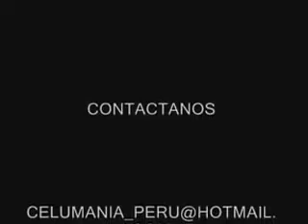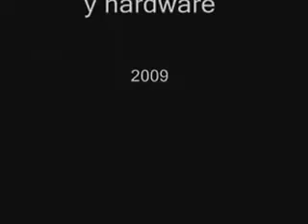DM3 unlocking tool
the best nokia unlocking tool